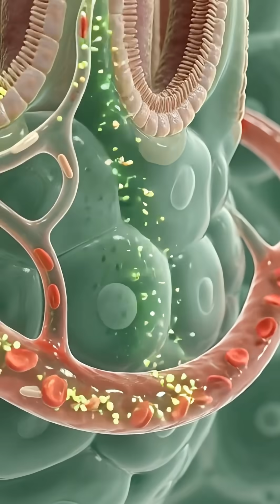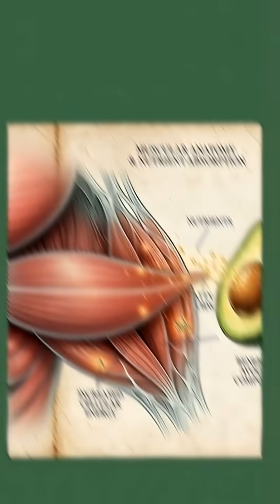"Avocado, health Effecte,Side Effects & more"shortvideos#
Discover the human body like never before.
This ultra-realistic 3D anatomy visualization reveals what happens inside your body with cinematic detail—powered by AI and medical-accurate modeling.
From organs and cells to full biological processes, each short brings you closer to the hidden world beneath your skin.

If you love science, anatomy, biology, medical visuals, or AI-generated 3D animations, you're in the right place.